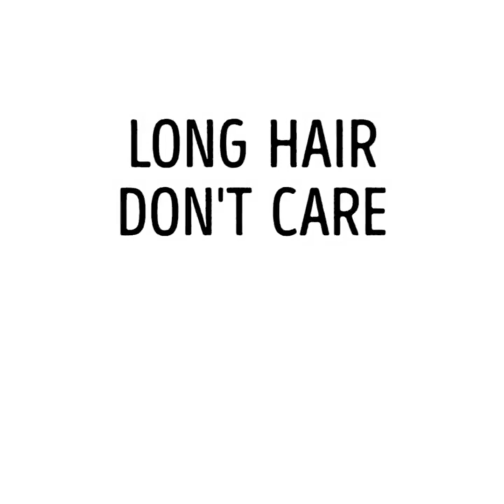みんなのための、効果的なヘアの裏ワザ２２選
ヘアの裏ワザ

このビデオでは、あなたの髪の美に関する素晴らしいアイデアがいっぱいよ！ハリウッドウェーブ、レイジーカール、アフロ、違うタイプの三つ編み、お団子、その他色々！どれも、絶対に見逃さないでね！：）

急いでる時に髪をストレートにするためのスプレーの作り方、ヘアアイロンでカールする方法も伝授するわね。そして、毎日の為の、簡単なヘアアレンジ、どんな長さでも髪の色でも、合うスタイルよ！

ホットグルーガンでつくる、とってもかわいい髪飾りの作り方もぜひ見てね！そして、急いでる時に髪をストレートにするためのスプレーの作り方、ストレートヘアアイロンでカールする方法もね。

髪の静電気で困るときには、歯ブラシにヘアスプレーをかけ、それで髪を梳けばオッケーよ。

それから、あっという間に髪をカールする裏ワザがこれ。まず、高い位置でポニーテールにし、髪の房を順番にカールしていくの。このほうが、ずっと便利。そしてカールが終わったら、ポニーテールをはずしてね。

あなたの髪をスムースでつやつやにする方法はこれよ。

シャンプーの前：

髪を梳く

お湯は40－50度

シャンプーの時

手の平に少しシャンプーを垂らす

頭皮をマッサージ

髪全体に広げる

冷水ですすぐ

オイルを髪全体につける

5－7分後に洗い流す

シャンプーの後

乾いたタオルで軽く叩くようにする

もんだりぐるぐる回したりしない

少し乾かす

固い毛のブラシで梳く

ドライヤーの冷風で仕上げる